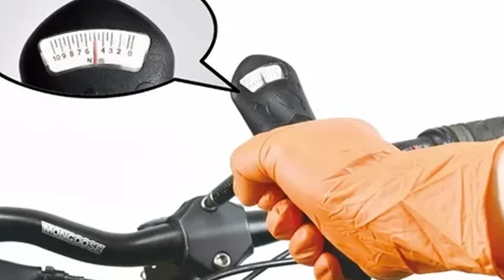5 DICAS DE CUIDADOS PARA QUEM TEM BIKE EM FIBRA DE CARBONO - Minha Bike Life Style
Confira 5 dicas de cuidados para quem tem ou quer ter uma bike em carbono, são dicas para ajudar a prolongar a vida util dos compeonentes em carbo de uma bicicleta.